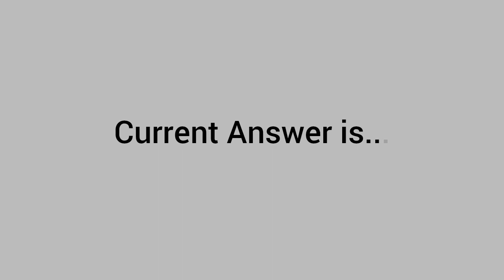NBA Hall-of-Famer Jerry West died at 86. Which team did he play for his entire professional career?